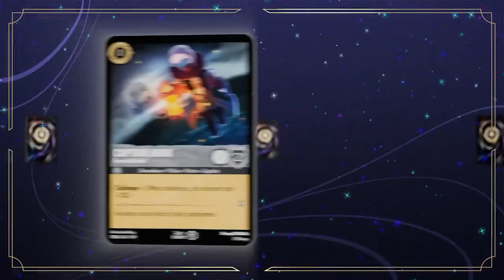DON'T SLEEP ON LORCANA